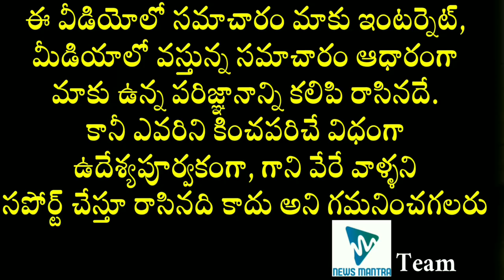Do You Know The Wife Of This Villain? | Tollywood Actor Chandra Sekhar Wife Details | News Mantra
Do You Know The Wife Of This Villain? The details about the wife of Tollywood Actor ChandraSekhar can be known in this video.